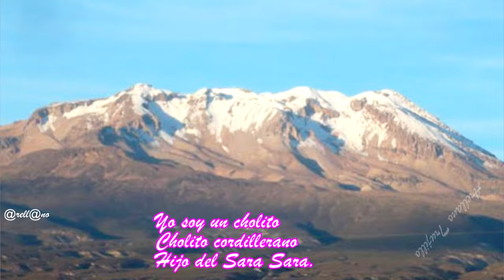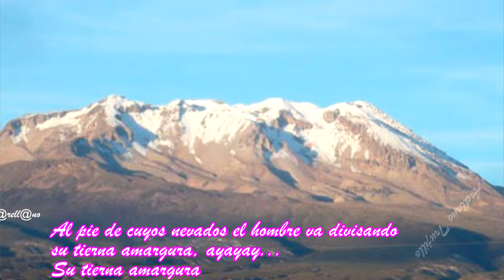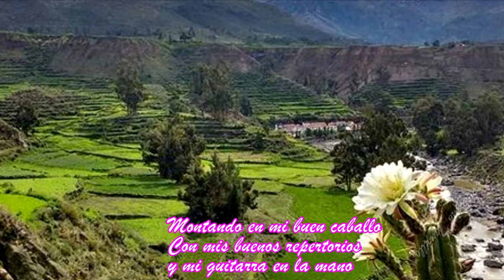Cholito cordillerano EL CHOLO BERROCAL...Visita Arequipa...Tierra linda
Cholito cordillerano

Yo soy un cholito
Cholito cordillerano
Hijo del Sara Sara.
Cholito cordillerano
Al pie de cuyos nevados el hombre va divisando su tierna amargura ayayay...
Su tierna amargura
Su tierna amargura
Por esas altura donde el cóndor vuela y las vicuñas corren
Autentico46
Su tierna amargura
Su tierna amargura
Montando en mi buen caballo
Con mis buenos repertorios y mi guitarra en la mano
Voy recorriendo distancias en busca de mi cholita a quien he querido tanto
Ayayay... a quien he querido tanto
Ayayay... a quien he querido tanto oh. oh. oh.